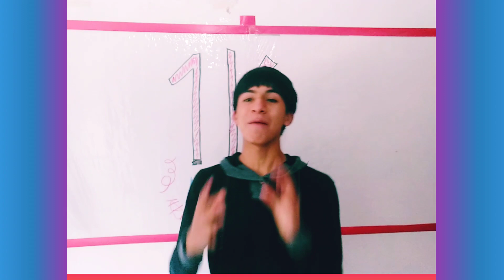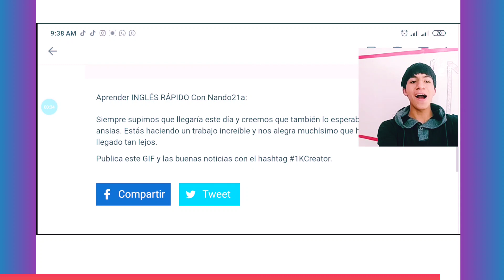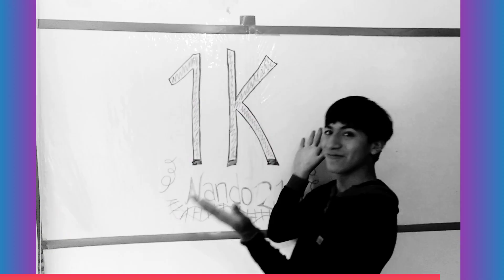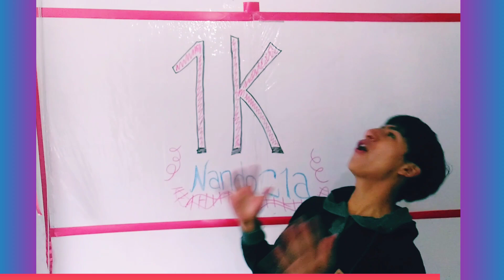(GRACIAS 1k) y 🇺🇸Ayudaré a UN MILLÓN😱 de personas🤩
Todo GRATIS, Grammar (ARTICULOS, SUSTANTIVOS, ADJETIVOS, PRONOMBRES, ADVERBIOS, PREPOSICIONES, CONJUNCIONES, VERBOS, Y MUCHO MAS); PRONUNCIACION, REGLAS, TRUCOS PARA APRENDER INGLES RAPIDO.
APRENDER INGLES RAPIDO CON NANDO21A TE DA LA BIENBENIDA.